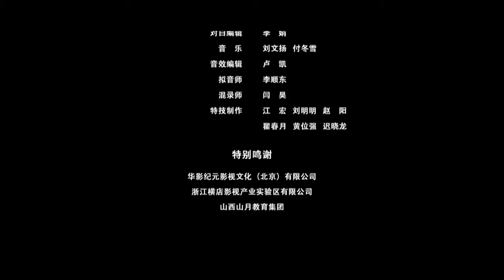Duan Integrity from Dali:A Dreamlike Encounter of Twins and Duan | China Movie Channel ENGLISH